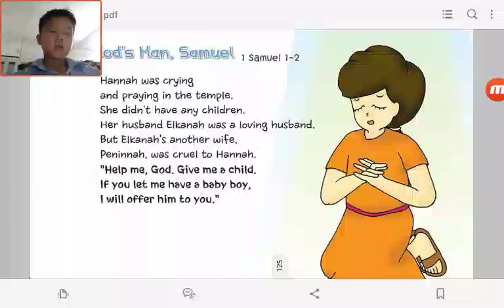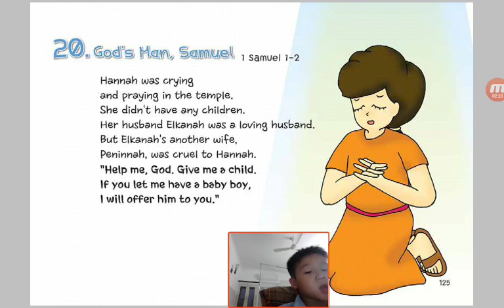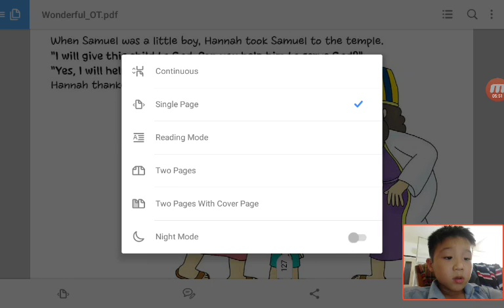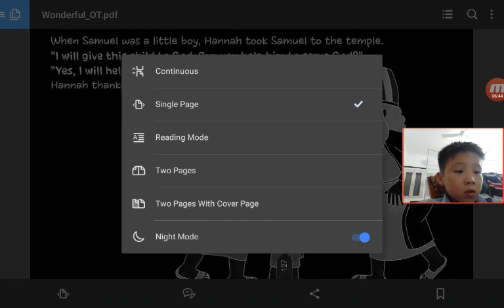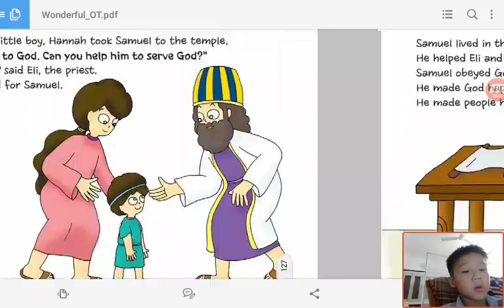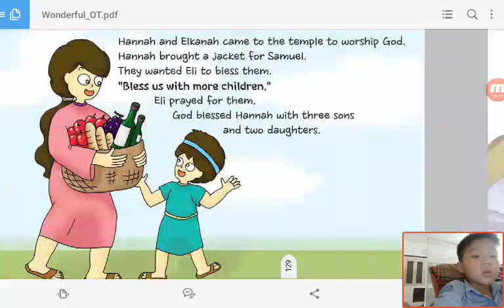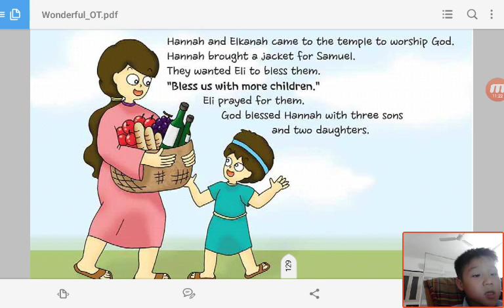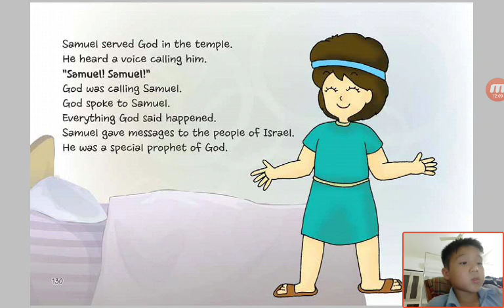‹Kids›Soo：성경이야기‹English›– 20 God's Man, Samuel in 1 Samuel 1